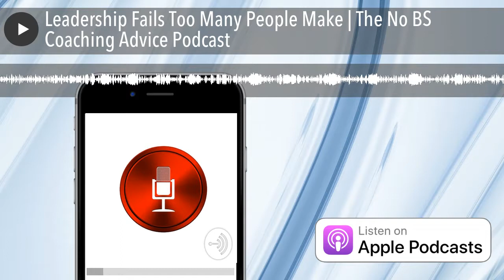Leadership Fails Too Many People Make | The No BS Coaching Advice Podcast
EP 110 This week's show is an interview I did with Dr. Kimberly Jarvis, CEO and Founder of All Career Matters about self-sabotage that leaders engage in WAY too often.

Jeff Altman, The Big Game Hunter is a career and leadership coach who worked as a recruiter for more than 40 years. He is the host of “No BS Job Search Advice Radio,” the #1 podcast in iTunes for job search with more than 2400 episodes. He also hosts Job Search TV on YouTube, and Amazon, as well as on BingeNetworks.tv for Apple TV and 90+ smart sets.

I do a livestream on LinkedIn, YouTube (on the JobSearchTV.com account) and on Facebook (on the Jeff Altman, The Big Game Hunter page) Tuesdays and Fridays at 1 PM Eastern. You can send your questions about job search, hiring better, management, leadership or to get advice about a workplace issue to me through LinkedIn's messaging .You can also message me through chat during the approximately 30 minute show.

Are you interested in 1:1 coaching? People hire me to provide No BS career advice whether that is about a job search, hiring better, leadership, management or support with a workplace issue.

The courses include ones about Informational Interviews, Interviewing, final interview preparation, salary negotiation mistakes to avoid, the top 10 questions to prepare for on any job interview, and starting a new job.

We grant permission for this post and others to be used on your website as long as a backlink is included and notice is provided that it is provided by Jeff Altman, The Big Game Hunter as an author or creator plus a backlink